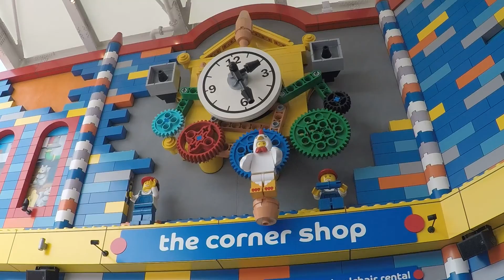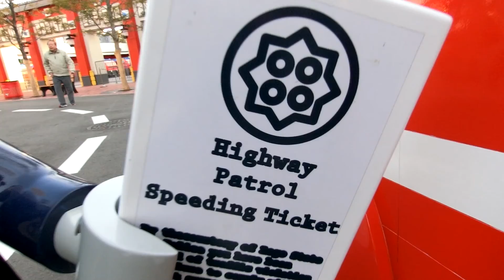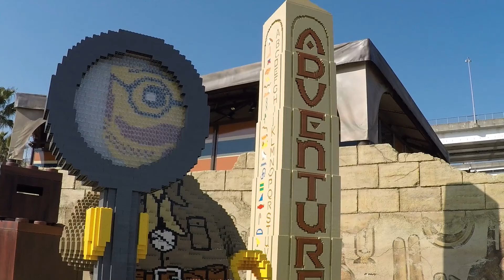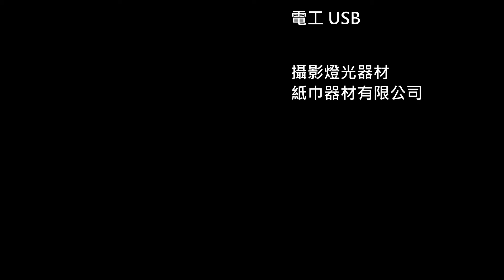癡孖巾製作 ep1名古屋遊習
日本 japan
名古屋
LEGOLAND® JAPAN
榮
大須